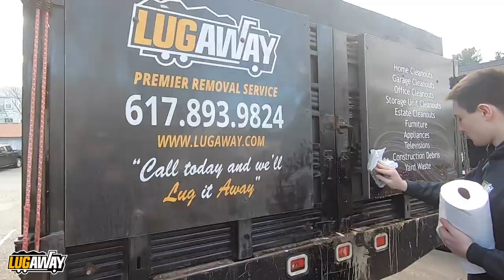SLOW DAY ► JUNK REMOVAL DAY IN THE LIFE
Today was a slow day. They are unavoidable and everyone has them, so don't beat yourself up when it happens to you. In this video I bring you along in another Day In The Life video and like always, talk sales, dump fees, expenses and profits (not so much) at the end. This was filmed a few days before new years and I was unable to get it out to you guys until now. PLEASE PLEASE PLEASE ASK QUESTIONS! Oh, and RedForman has a cameo at 8:33.

Get off the couch and start making money! If there were ever a perfect time to start a junkremoval business it would be NOW. We put smiles on peoples faces and make a little money while we do it!

If you are interested in starting your own junk/debris removal business, take a look through my channel and other videos. I'm an open book and guarantee these videos will provide you with answers to your questions.

Milwaukee Super Sawzall (Tool Only)
Milwaukee 8.0 High Output Battery
DeWalt FlexVolt 60V MAX Sawzall (Tool Only)
DeWalt 20V/60V MAX 9.0-Ah Battery (2pk)
Milwaukee 9” Wrecker Blades (10pk)
Diablo 9” Arbor Blades (3pk)
Lenox 6” Thick Metal Blades (5pk)
Carhartt Men’s Rugged Flex Rigby Double Front Pant

Please leave any comments or questions. I get back to everyone!